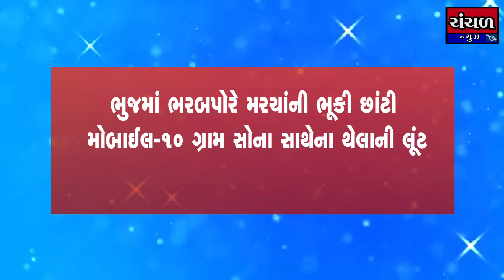ભુજમાં હોસ્પિટલ રોડ નજીક સોનીની આંખમાં મરચાંની ભૂકી છાંટી સોનુ-મોબાઈલની લૂંટ